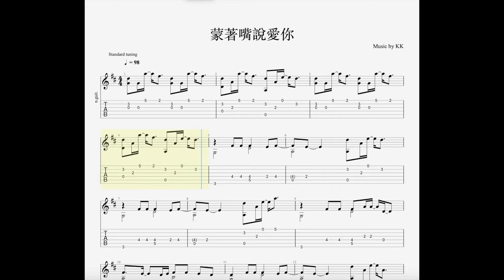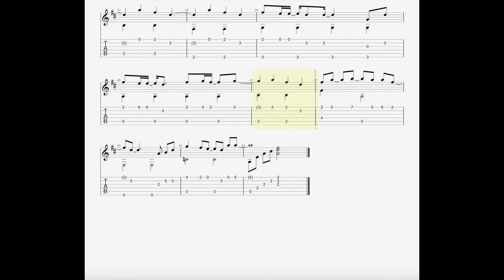蒙著嘴說愛你in D major(姜濤) fingerstyle tab